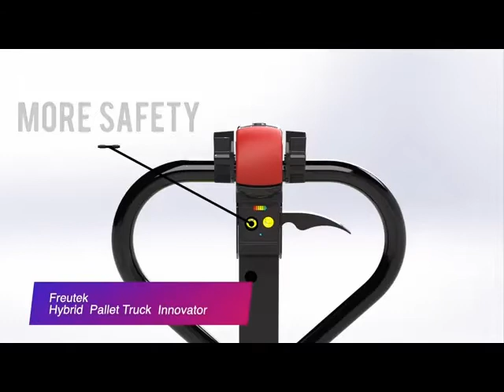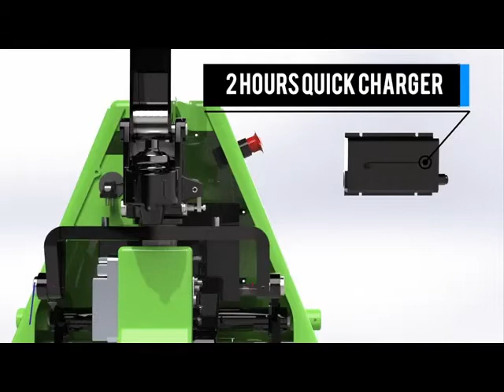FREUTEK TRA0001 Electric Pallet Truck T15 1500KG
You are looking for a used machine? Then you might be interested in this used machinery offer: FREUTEK TRA0001 Electric Pallet Truck T15 1500KG. Find more machine tools and other used metalworking, woodworking and plastics processing machinery Surplex is your reliable partner for the sale and purchase of used machines in Germany.